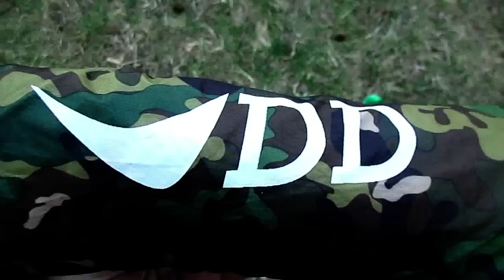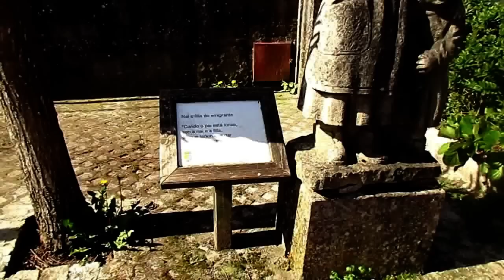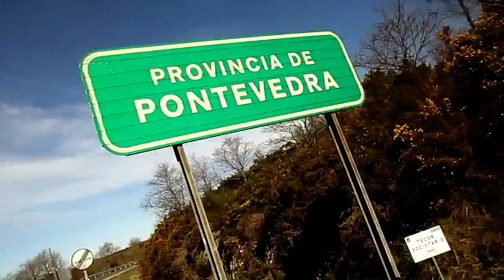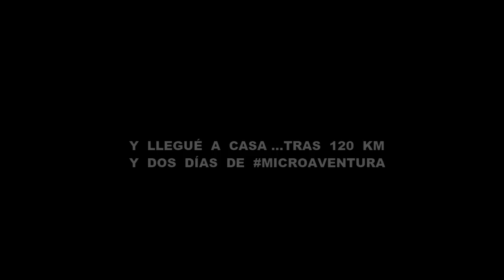Durmiendo solo en un monte gallego con hamaca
Salgo en bici a la naturaleza y duermo en hamaca en un bonito bosque de la Seerra do Cando en Galicia (España).